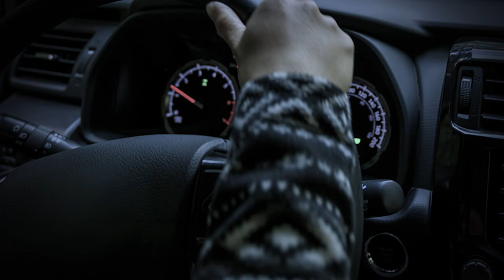Cabin on the Lake